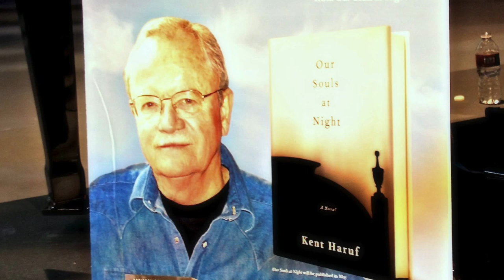Video: 'Page to Stage' highlights with 'Benediction' cast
Video highlights from this month’s Page to Stage noontime conversation at the Tattered Cover Book Store with 'Benediction' cast members James Newcomb, Leslie O'Carroll and Benjamin Bonenfant. Newcomb was a member of the inaugural DCPA Theatre Company and spent much of his childhood performing at the Tattered Cover when it was the Bonfils Theatre. Benediction, a powerful drama made up of three interwoven family stories set on the High Plains of Eastern Colorado, completes the DCPA's staging of Kent Haruf's 'Plainsong' Trilogy as original world premieres. 'Benediction' runs through March 1 at The Space Theatre. Video by John Moore and David Lenk. Photos by Jennifer M. Koskinen.